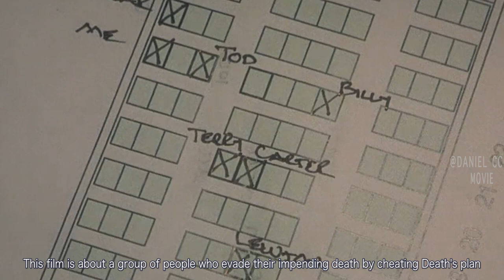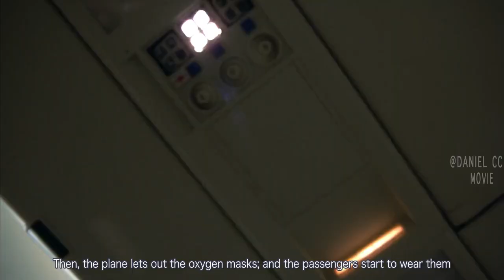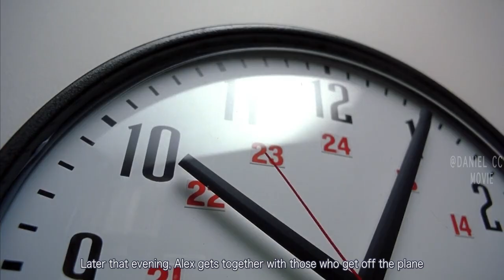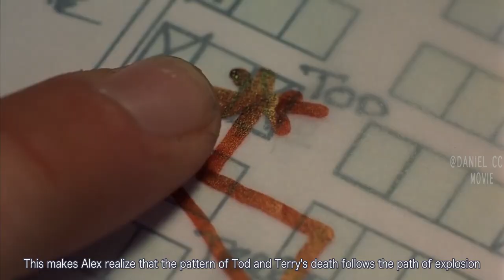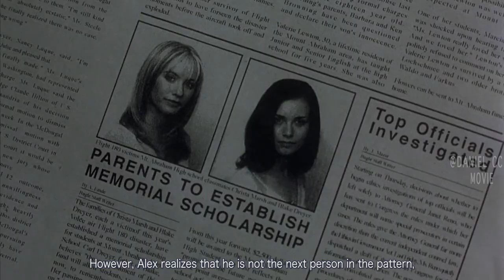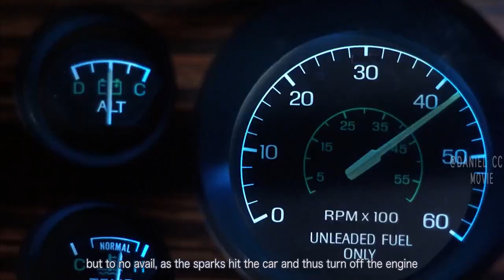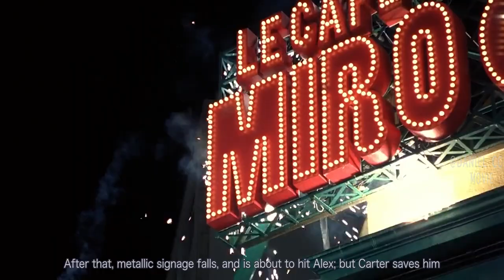What U Could Do When Death Is Designed and Destined! |FINAL DESTINATION|FILM